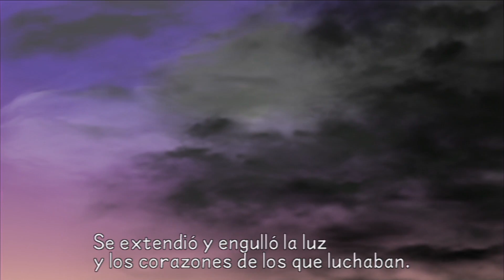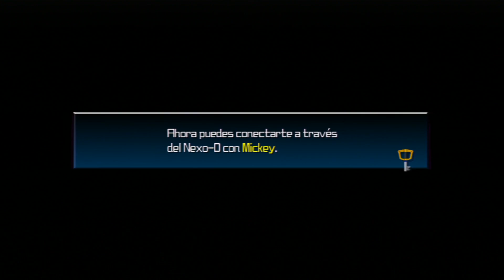Kingdom Hearts BBS #26 "Vergel Radiante" |Kenichi